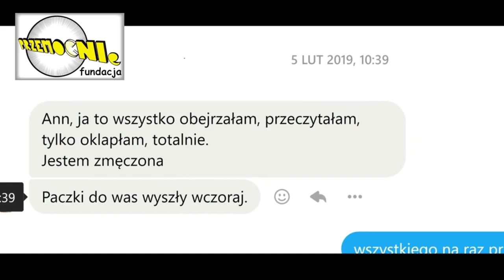ROLA SMALL TALK w życiu społecznym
To jest łańcuszek.
Bardzo głupi łańcuszek Bardzo głupi wciągający łańcuszek.
Bardzo głupi wciągający łańcuszek stworzony w szlachetnym celu.
 Teraz skopiuj go i udostępnij 10 osobom, jeśli tego nie zrobisz, nic się nie stanie ale możesz mieć wyrzuty sumienia.
Jest ktoś, kto potrzebuje Twojej pomocy, tak, właśnie Twojej!

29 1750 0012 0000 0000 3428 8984 Raiffeisen Polbank

( Czytaj Dalej )

DOTOWAĆ NAS MOŻNA RÓWNIEŻ:
🛒🎁👜📲💻 Instalując sobie przypominajkę FaniMani: